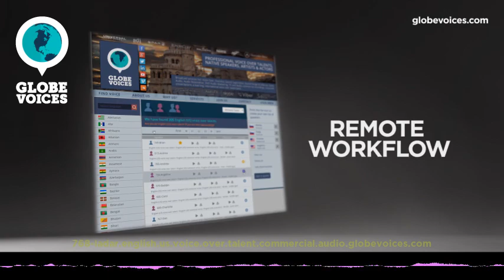768-Ladar English (American) male voice talent - Commercial voice over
Ladar is a 46 old English (American) male voice over talent. He has been in VO business for 13 years. His primary jobs are interactive voice response systems, overdub and public announcements. His natural voice type is adult. His voice is most suitable for commercials, corporate and lip-sync, but can easily do numerous voice styles, such as amusing, broadcast, energetic and mature as well as emotional, hypnotic, magical, optimistic and satisfied moods.